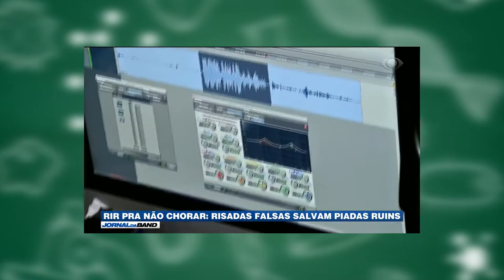RELAÇÕES DESARMÔNICAS - ECOLOGIA ENEM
Quer saber mais sobre Ecologia???

Acesse nossa playlista de Ecologia, lá você vai encontrar muitas aulas sobre diversos assuntos.